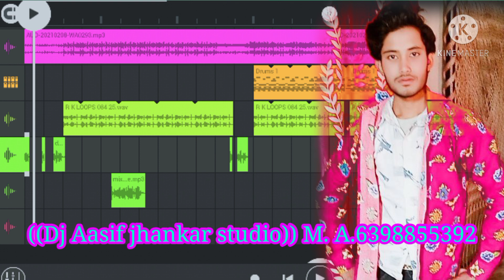Karo itni mohabbat sanam ((Dj Aasif jhankar studio)) M. A ❤😘karo itni mohabbat sanam